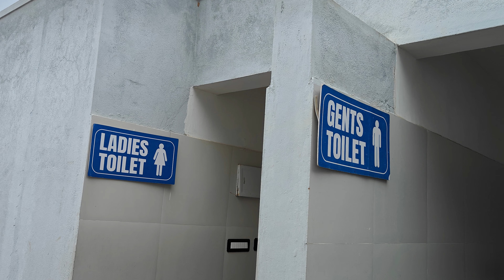Discovering the Mysteries of Iskcon | Bicycle touring | Best places to visit in Bangalore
Hello, fellow travelers! Today, we're exploring the beautiful ISKCON Temple in Bangalore, found on Vaikuntha Road. Join me as we learn about this serene and grand temple.

The ISKCON Temple is in North Bengaluru, and it's easy to reach from the city center. It's a must-visit if you're in Bangalore.
This temple is a mix of modern and traditional styles. It's pretty impressive, with a tall gold-plated flagpost and detailed carvings.

When you step inside, you'll feel a calm and spiritual atmosphere. You'll hear people chanting the Hare Krishna mantra, which adds to the peaceful feeling.
The main attraction here is the beautifully decorated statues of Lord Krishna and Radha. They're on a special altar, wearing gorgeous outfits and surrounded by pretty flowers.
One cool thing is the Akshaya Patra, a huge kitchen that provides free meals to lots of people every day. It's heartwarming to see volunteers working so hard to help others.
Besides the main temple, there's a Vedic Museum with ancient stuff and a Vedic Library with spiritual books. The gardens here are also really nice and peaceful.
Throughout the year, they have special events and festivals. The celebrations during Janmashtami, Radha Ashtami, and Diwali are particularly grand and attract people from all over.
Visiting the ISKCON Temple on Vaikuntha Road is a calming experience. It's a mix of spirituality and beauty that can touch your heart. Whether you're religious or just curious, this temple is worth a visit. So, if you're ever in Bangalore, don't miss it! Happy travels!